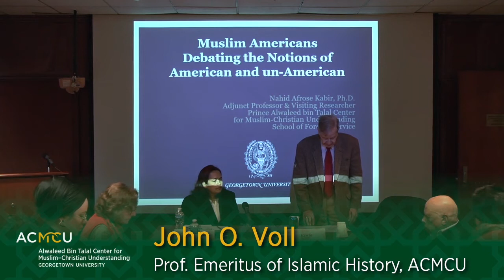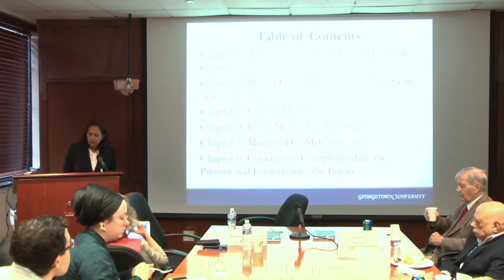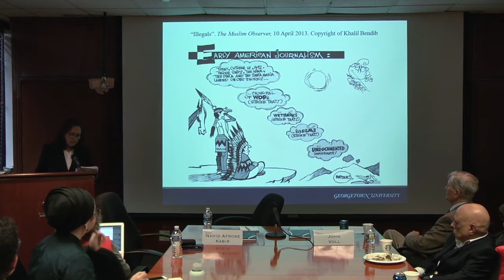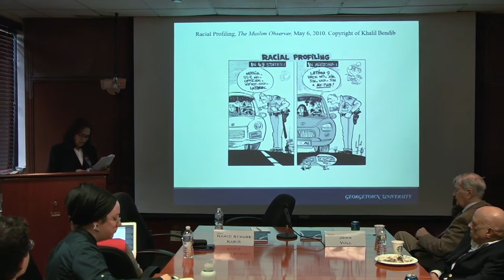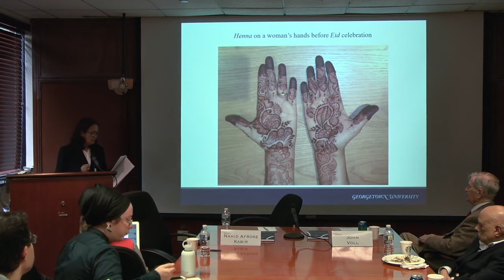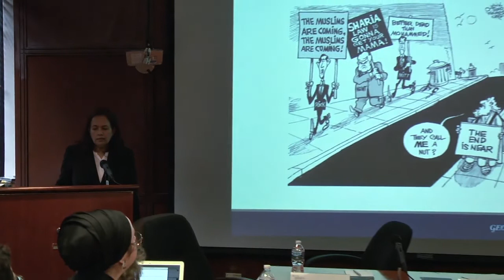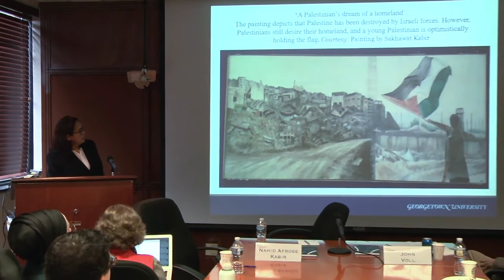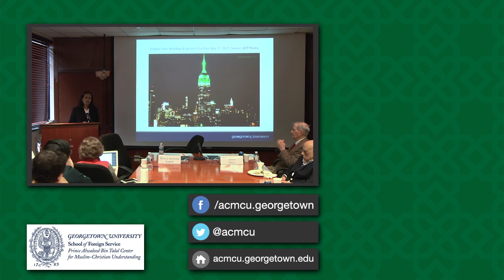"Muslim Americans: Debating the Notions of American and un-American" with Nahid Afrose Kabir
April 4, 2018. Book talk: In his effort to free Americans from British colonization, Thomas Jefferson pointed out the difference between an American citizen and a British subject. The difference therefore marked who was American and who was un-American. Since then within the United States the term ‘un-American’ has become increasingly popular. During the McCarthy era in the Cold War period there was a hunt for those who were ‘un-American’. During the Bush administration’s ‘War on Terror’, ‘un-American’ became a marker for Americans who opposed U.S. foreign policy. On January 27, 2017, President Trump’s executive order on ‘Muslim ban’ from entering the United States from seven predominantly Muslim countries, once again resumed the debate whether President Trump’s ‘order’ should be considered ‘un-American’. Though the term, ‘un-American’ has political connotations, in her recent book, Muslim Americans: Debating the Notions of American and Un-American, Nahid Kabir engaged with the term in dialogue with young American Muslims in the years preceding the Trump administration. As the author undertakes a rigorous questioning of what it means to be American and un-American in the contemporary American society, she discovers its interpretation upon historical, cultural, sociological and political foundations. Her book is based on 400 in-depth interviews with Muslim Americans (aged 15 years and over), from seven states: Massachusetts, New York, Virginia, Maryland, Florida, Michigan and New Jersey.